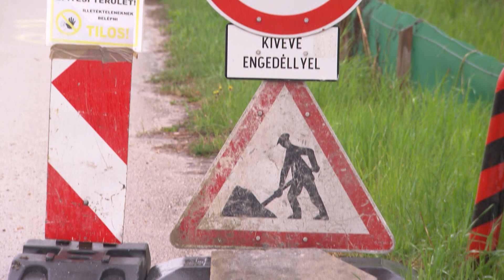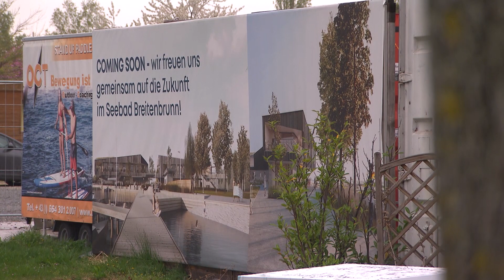Das umstrittene Bauprojekt am Neusiedlersee | Report 26.04.2022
Unmittelbar an der österreichischen Grenze entsteht in Ungarn am Neusiedler See derzeit ein gigantisches Bauprojekt. Auf der ungarischen Seite ist es das erste Bauprojekt dieser Art am Neusiedler See, in Österreich weiß man hingegen schon seit Jahrzehnten Seengrundstücke wirtschaftlich zu nutzen und damit Geld zu verdienen. Dennoch ist der Protest groß: Umweltschutzorganisationen und Bevölkerung laufen Sturm gegen das Projekt und befürchten irreversiblen Schaden am See, der ein Natura-2000-Schutzgebiet und ein international bedeutendes Vogelreservat ist. Was ist dran an den Befürchtungen, wie steht es um das Bauprojekt und welchen Zusammenhang gibt es mit der möglichen Wasserzufuhr, damit der See nicht austrocknet?
Yilmaz Gülüm berichtet.

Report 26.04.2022